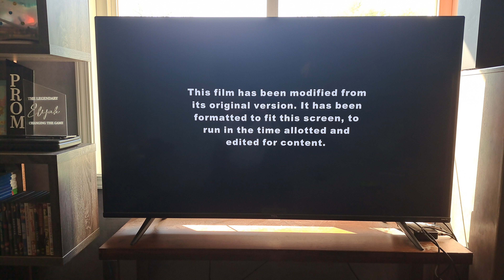Wendy (2020) - FXX Intro